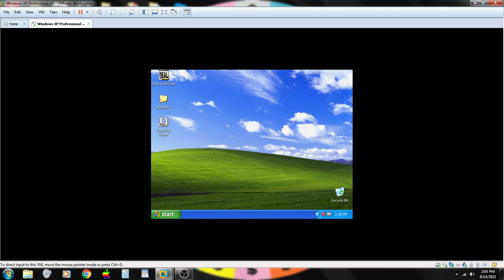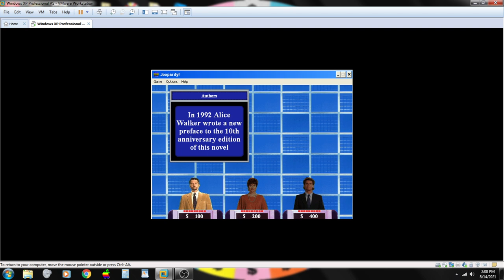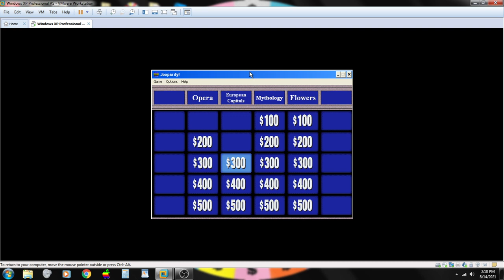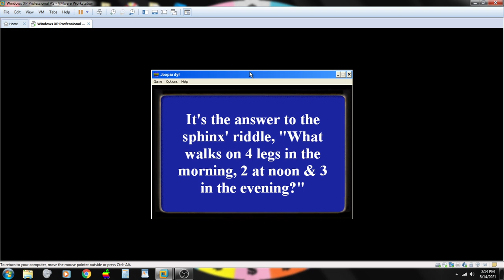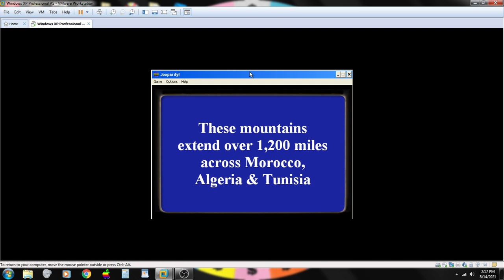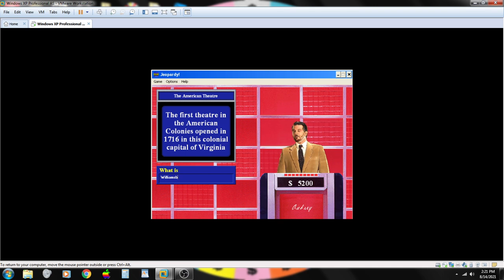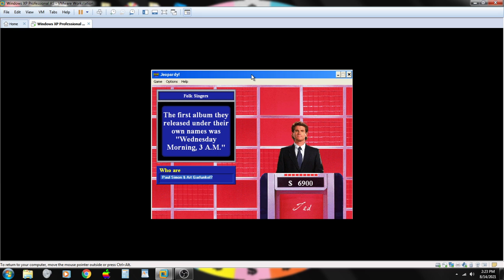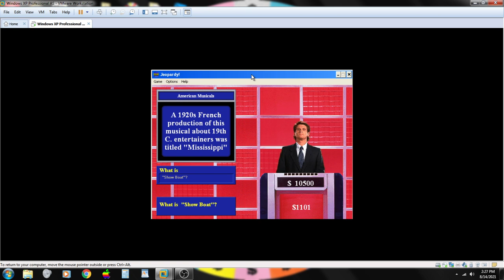Aubrey Scott's 2021 Halloween Special (Part 74)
Here is the next part, in which the next game will be the 1995 PC version of Jeopardy!. How will I do? Watch to find out, and Part 75 will be up next.